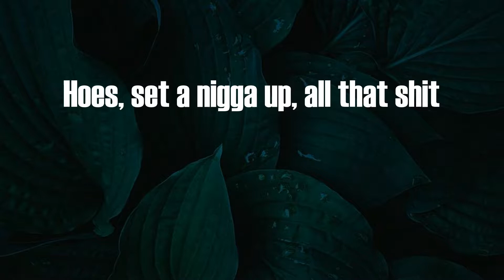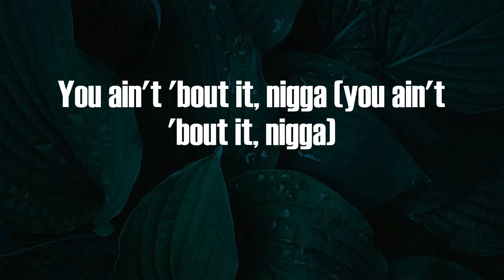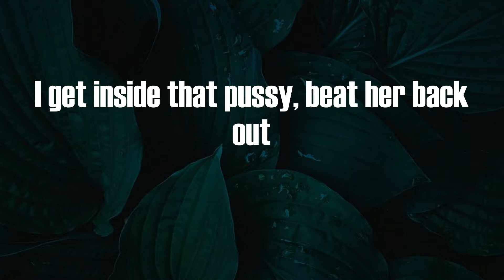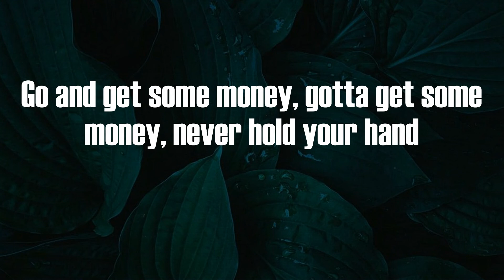Young Nudy - EA (Lyrics)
EA Lyrics:
Yo
Yo, Pi'erre, you wanna come out here?
Yeah, I'm from the middle finger
I'm from the Eastside, five, Zone 6
East Atlanta, EA
Brick city, yeah
Licks, all that shit
Sticks, all that shit
Hoes, set a nigga up, all that shit
Yeah, all that shit
In the club, beat a nigga ass, take a nigga chain, all that shit
Come at your crib, all that shit
I'm from the five, middle finger, Zone 6
Dirty land, dirty sticks
Bad bitches gettin' hit
Put a nigga on a lick
Rob a nigga for a brick
Rob a nigga for his shit
Young nigga fall off, turn into a snitch
Never turn into a bitch
Gotta keep it cool, homie, rob his ass quick
Never fallin' off, do a nigga bad rob him for his stash (do that)
Nigga talkin' like he a real gangster, put that stick on his ass (yeah, shoot that)
Gotta keep that shit 100 with you, never switch on your mans (yeah, 100)
Go and get some money, gotta get some money, never hold your hand
I'm the type of motherfucker nigga never had my hand out (never nigga)
Stupid motherfucker, in my pocket nigga, know I got my cash hangin' out (50s, 100s)
Big 30 on that motherfucker, long ways know that bitch hangin' out (30s)
Bad bitch, late night, with the Slimeball know she like to hang out
Middle finger with the 5, Zone 6, bitch, that's where I hang out (EA)
Apartments, late night, where a motherfucker like to do them shootouts (slime)
You ain't 'bout what you talkin' 'bout, you can't hang out (hang out)
Please don't try to jump off the porch, you too old now
Lame-ass nigga (lame-ass nigga)
Wannabe street nigga (damn)
Sweet-ass nigga (sweet-ass nigga)
Put on the plate, eat, nigga (eat up)
You ain't 'bout it, nigga (you ain't 'bout it, nigga)
I been in the street (streets)
(For how long, slime?)
Since I was like 13, nigga
Middle finger with the five (6)
Tinted windows when we slide (sticks)
Glock 40, Draco, know I'm ridin' round', nigga, with the slime (slime)
Shoot a nigga in his spine (spine)
Niggas snitch to cut time (21)
We the Fox 5 gang, niggas gettin' whacked snitchin' on mine (facts)
.223 gon' make a nigga back it up (21)
Tryna strip a nigga, gotta change my outfit, nigga
It ain't black enough (you dig)
Bouldercrest Road, Glenwood Road
Name a hood out-whackin' us (6)
Niggas runnin' to their plug cryin'
Sayin', "Slaughter Gang keep taxing us" (pussy)
I get them racks and then I stack it up (21)
This is not a Scat Pack, this a Hellcat and it's on angel dust
Nigga, breaking news gang
Fuck nigga, we dangerous (you dig)
I get inside that pussy, beat her back out
Yeah, you know a nigga strangle her (I did)
That fake-ass jewelry tangled up (21)